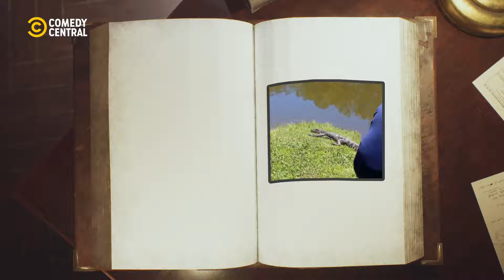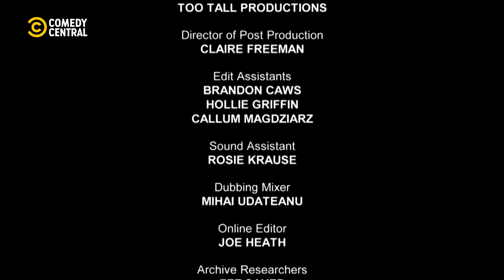Die Urgewalten der Natur: Wasser, Feuer und Idioten | Most Ridiculous | Comedy Central Deutschland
Vera Bunk zeigt die familienfreundlichen Fails dieser Woche - die Kunst, kein Selfie zu machen, und wer ist lächerlicher: Skater oder Freerunner.
Diese Folge wird vom Sound der Woche präsentiert - der Karambolage.

_Schaue jetzt deine Lieblingsserien und mehr auch auf Comedy Central und Paramount+_

Mehr von Most Ridiculous auf Deutsch gibts auf unserem Kanal!

Most Ridiculous ist die Comedy-Show über die albernsten, dümmsten und komischsten Fails.
Jede Episode ist vollgepackt mit familienfreundlichen Witzen und enthält eine frische Auswahl der peinlichsten und lustigsten Clips, die es gibt.